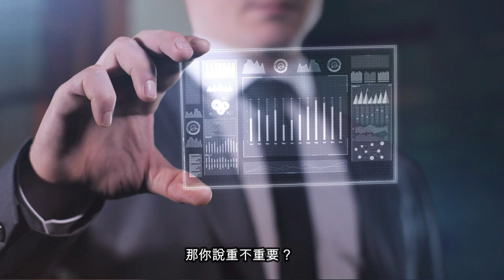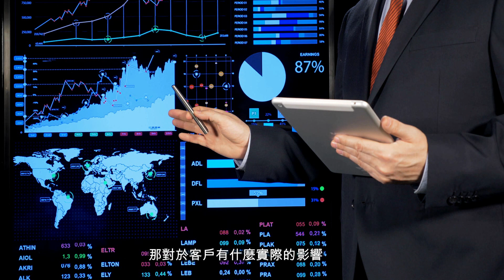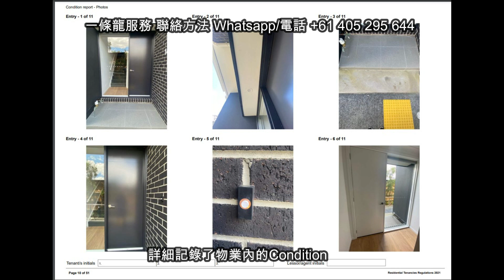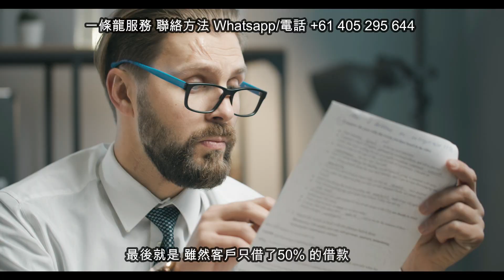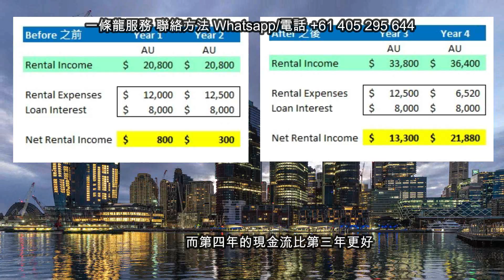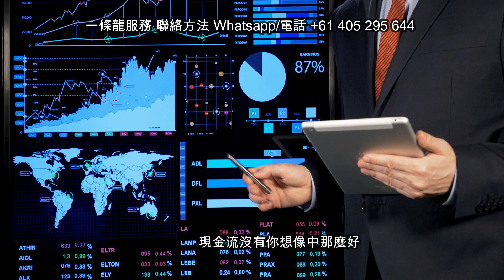如何提升租金 立即改善你的現金流 投資澳洲樓 業主天下 澳洲/投資 260集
為客戶提供全面一條龍服務 由買樓/借款/代客放租/到幫客報稅

雙校區 Double School Zone 入門級 East Doncaster 中學 100分小學 校網樓盤 65萬起